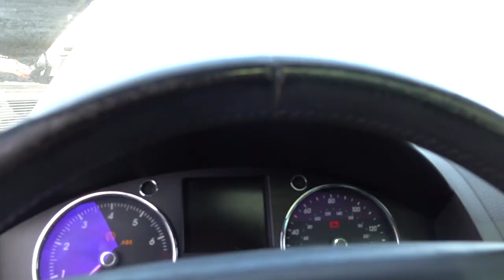This $1000 V8 Touareg gets the Zac Chop treatment and now sounds nuts! 621 Golden Ep.003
Zac really seems to hate his back. Between the infamous DT Miata jump, partaking in the Gambler 500, and mobbing a hardtail bike on the mean highways of California - dude has taken some real damage to the vertebrae. So you KNOW that with King of the Hammers around the corner, he can't help but join in on Hammertown. But a real race truck is pricey... and police auction cars are not. So, Zac's answer? Competing in Hooptie-X in this $1000 Volkswagen Touareg. And being an auction car, this thing is worked. First step: remove that exhaust. Voila, straight piped Touareg!